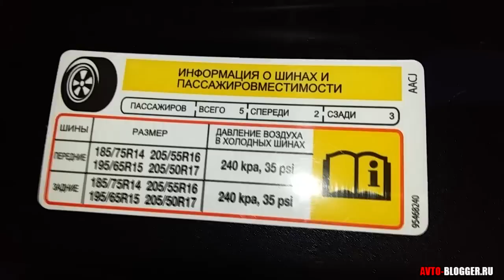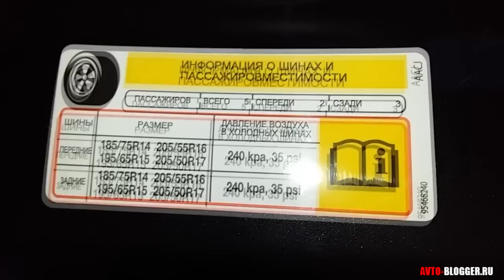Как выбрать зимнюю резину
Видео про выбор зимней резины, постарался объяснить в 8 простых шагов.